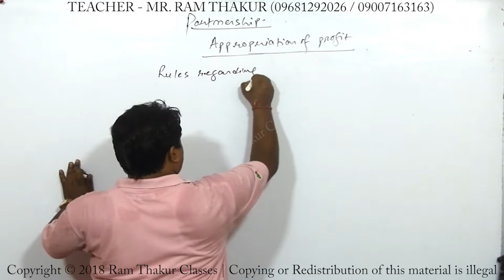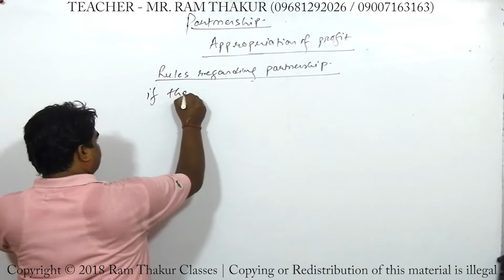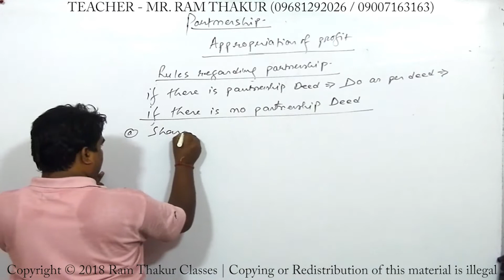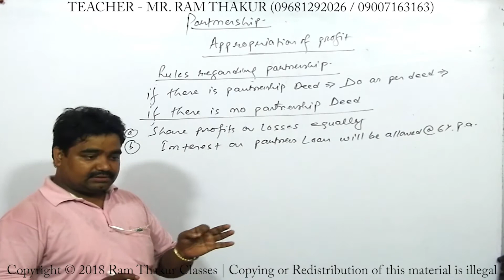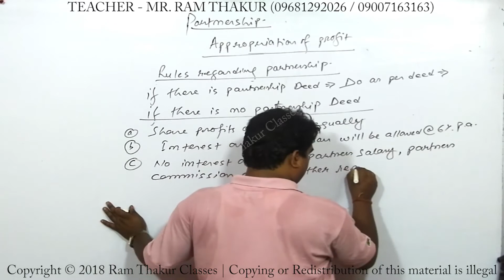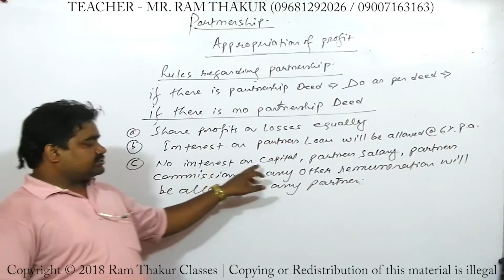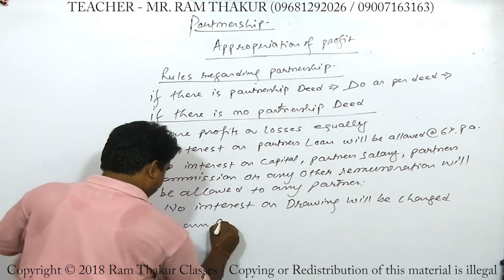Rules regarding partnership | Partnership appropriation | Ram Thakur Classes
WE NEED YOUR SUPPORT TO GROW UP..SO HELP US!! Hope you guys like this one. If you do, please hit Like!!!